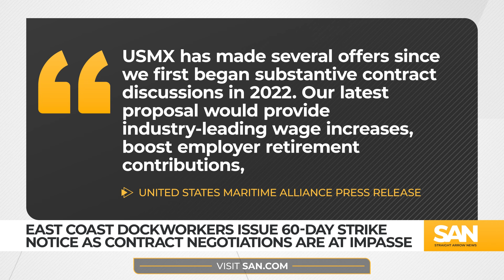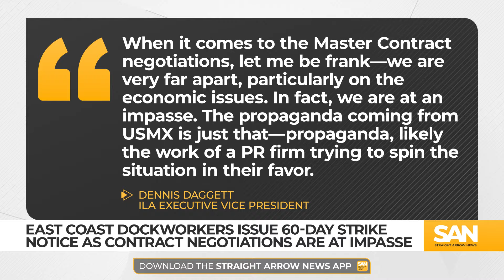East Coast port workers issue 60-day strike notice, negotiations ‘at impasse’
The U.S. could see a massive disruption at East Coast ports in October if dock workers follow through on threats to strike if their contract demands are not met within 60 days. The International Longshoremen’s Association (ILA) represents more than 85,000 workers. The union is contracted with the United States Maritime Alliance.